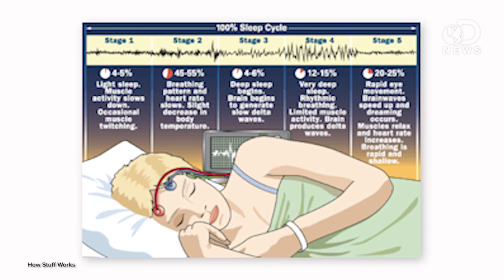Why We Sleepwalk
Ever known someone to sleepwalk? Or maybe it's even happened to you. Laci looks at why some people walk in their sleep, and puts to rest the question: is it safe to wake a sleepwalker?

Woman drives 300km - in her sleep!
"A New Zealand woman drove hundreds of kilometres while asleep at the wheel, sending texts from her cellphone along the way."

"Sleepwalking, formally known as somnambulism, is a behavior disorder that originates during deep sleep and results in walking or performing other complex behaviors while asleep."

Desensitization of GABAergic receptors as a mechanism of zolpidem-induced somnambulism.
"Sleepwalking is a frequently reported side effect of zolpidem which is a short-acting hypnotic drug potentiating activity of GABA(A) receptors."

"Sleep walking (or somnambulism) is an example of a parasomnia (a 'near sleep'
condition). It is more common in childhood (affecting around 20% of
children, especially those aged 4-6) than adulthood (3-10%). It is also more
common in boys. In adulthood, however, it is equally common in men and
women. The main characteristic is walking around as if awake, and frequently
involves 'ordinary' behaviours like dressing or making food."

Sleepwalking - What causes it?
"There have been stories reported of people driving a car and even killing others while sleepwalking. While most sleepwalking isn't this intense, it is still an interesting sleep disorder to be aware of. The question that always comes to my mind is: What causes a person to sleepwalk?"